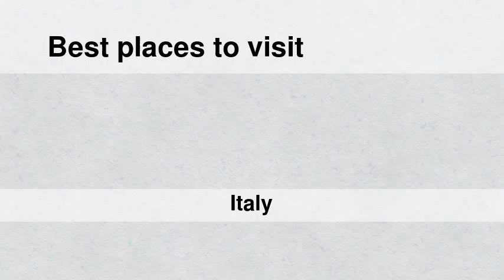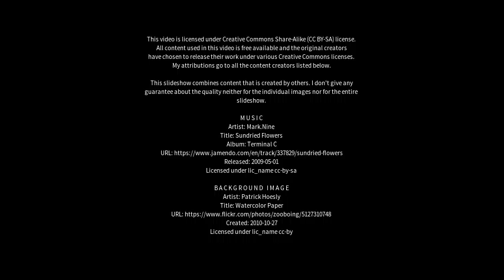Best places to visit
Best places to visit - Senago (Italy) Best places to visit - Slideshows from all over the world - City trips, nature pictures, etc.